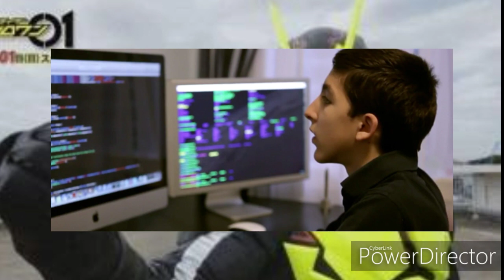How I would adapt Kamen Rider Zero One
I haven't done a How I Would Adapt in a very long time, so I will be making two new How I Would Adapts this week. This one is on Kamen Rider Zero One, and I'll make another one on Ryusoulger